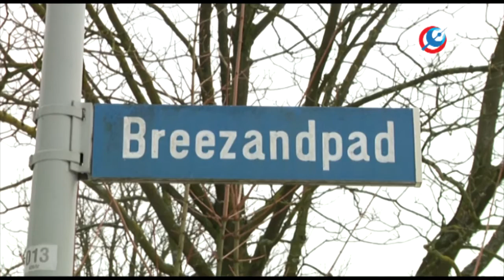Minder aanmeldingen bij kinderopvang